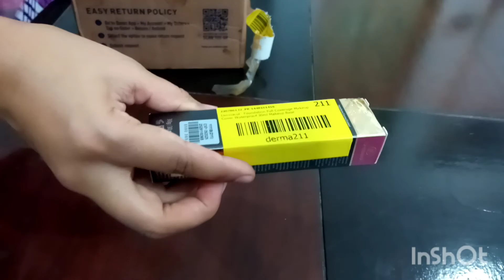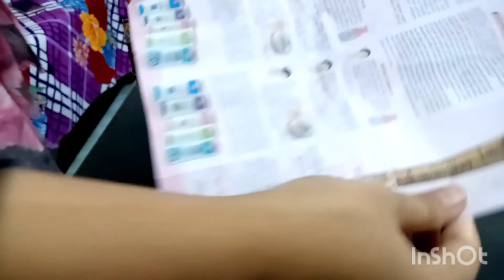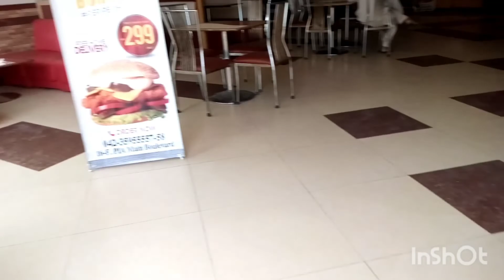LRK | Sunday VLOG with Unboxing Daraz Orders 😍 | Or Janiay Moringa ke Uses and Benefits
LRK
Life With Romana Khan

Hi guys assalam o alaikum i wish you all are good and enjoying life.
Here in this vlog i shared my Sunday. I enjoyed Fri chicks with my family. Enjoyed pizza chicken wings and creamy salad range. I had a great and unjoyful day. time that is spent with family is very precious. May Allah Pak bless your family and friends with health.
And here i shared MORINGA powder uses. A great product for health. MORINGA can fight with 300 types of disease. We all should use that but with the advice of your doctor.

How to use moringa
How to use Moringa powder
Moringa tea uses
Moringa magical tree
Moringa tea
Moringa tea uses
my vlog
vlog
vlogger
vlogger life
Sunday vlog
vlogger life
Miracle tree
health moringa
Aelovera gel
Aelovera Gel for weight loss
Aelovera
Aelovera drink